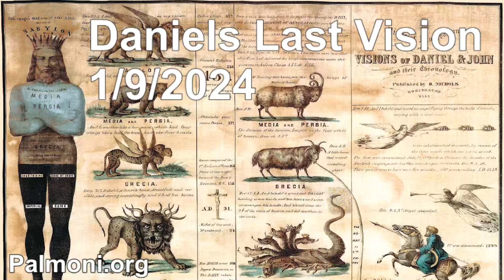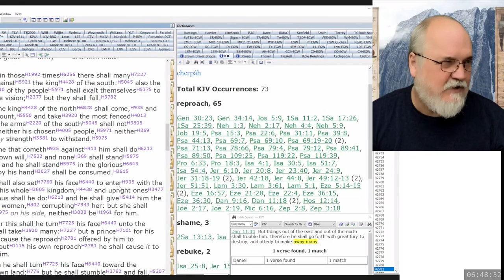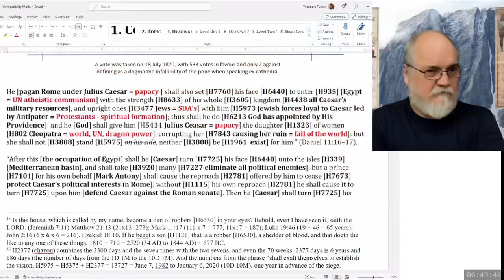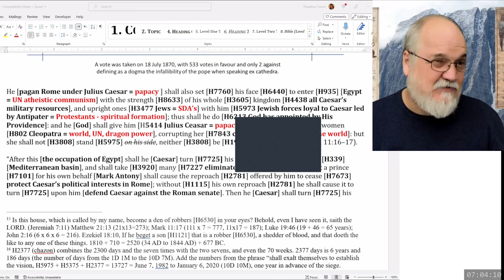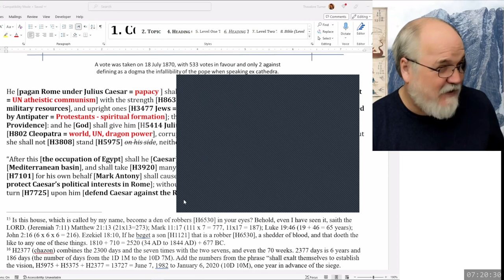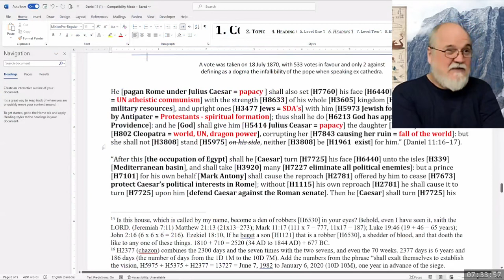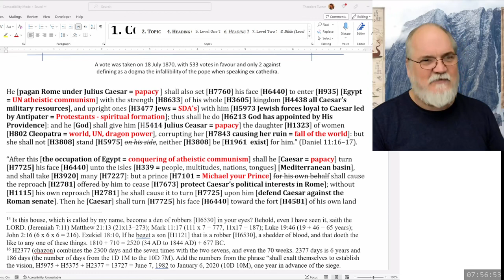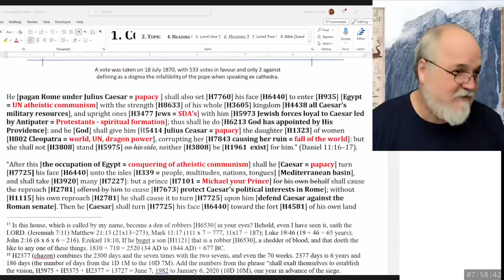2024 01 09 113. Daniel's Last Vision - Theodore Turner